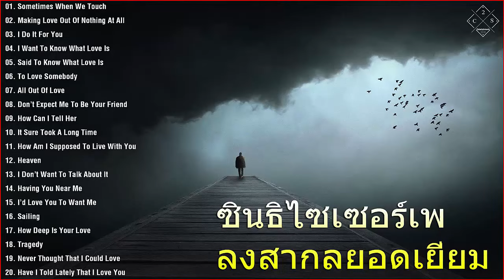เพลงสากลใหม่ 60's 70's ! ฮิต 100 อันดับ รวมเพลงใหม่ล่าสุด เพราะๆ ฟังเพลงฮิต 24 ชั่วโมง [ Full HD ]